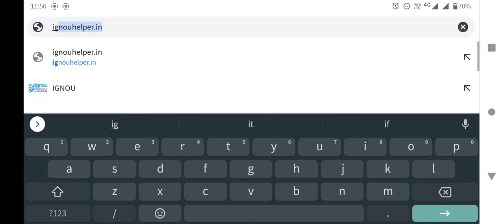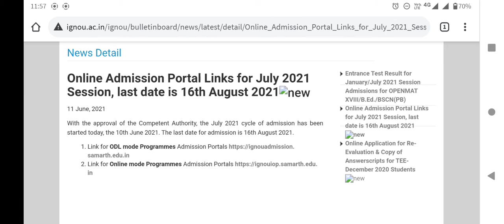ignou Fresh admission last date 16 August 2021